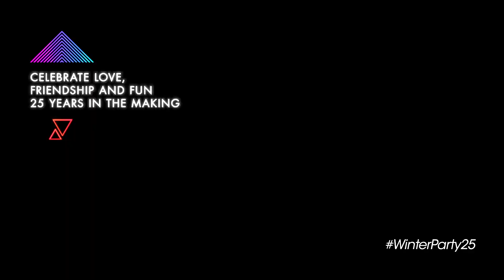Winter Party Festival - 2017 Highlights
The National LGBTQ Task Force thanks our guests for another record-breaking year! Included is a very special 2018 announcement.
Early Bird Beach Party tickets NOW ON SALE!
February 28 - March 6, 2017 in Miami Beach
Toy Armada & DJ GRIND - "Stand By Me"